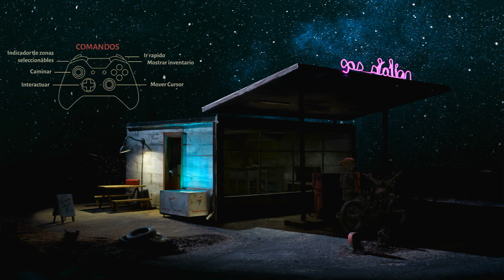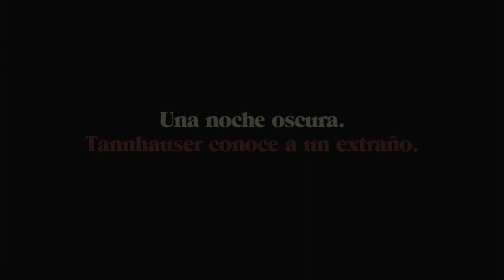truberbrook-GAMEPLAY -UM POINT AND CLICK MISTERIOSO.